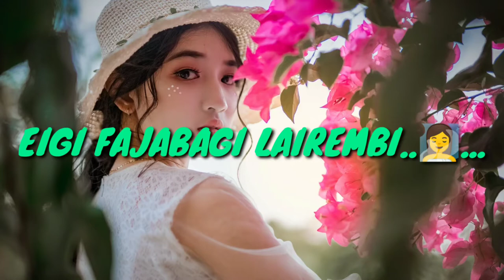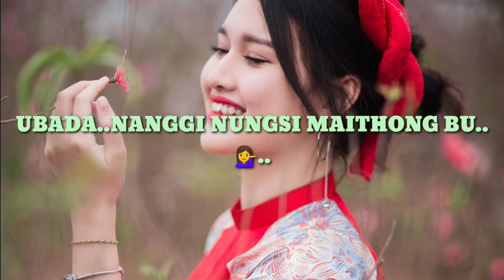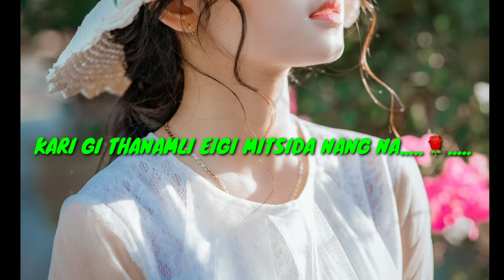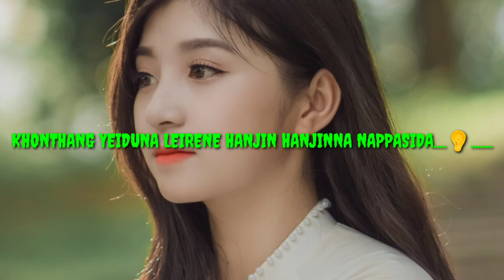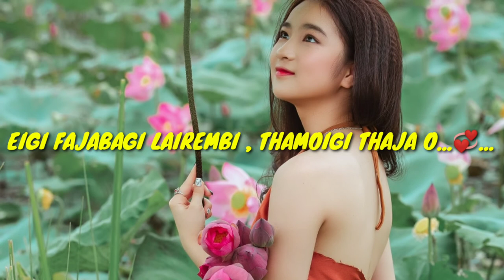UBADA NANGGI MAITHONG By Ak Yangoi Manipuri song lyrice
TITTLE: UBADA NANGGI MAITHONG By Ak Yangoi Manipuri song lyrice
DATE: Today
LOCATION:Manipur india 795148
CAMERA DEVICE:
EDITING APP/SOFTWARE: note 6pro
A2ZManipur a2zmanipur a2zmanipurvlog a2zmanipurjagoi. a2zmanipurdance a2zmanipurlatest a2zmanipurfilm how to youtube video download,
how to youtube video upload,
how to youtube live,
how to youtube channel create in mobile,
how to youtube account a2zmanipursong a2zmanipurnew a2zmanipurplace a2zmanipurthabal a2zmanipurcoversong a2zmanipursonglyrics .